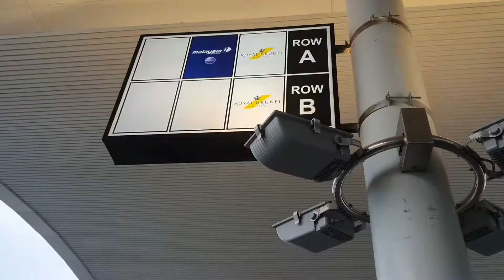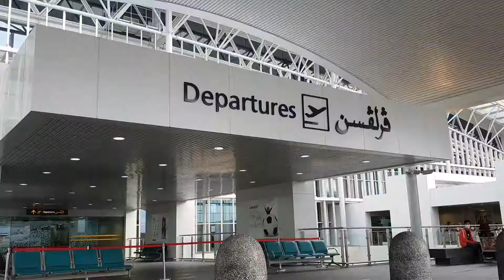NGANTERIN TEMEN BALIK KAMPUNG ||AUTO BAPER .05/07/2020